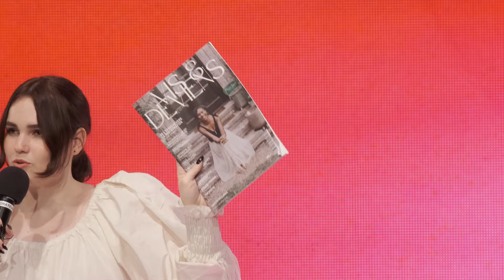FILLES DE SION COMEDIE MUSICALE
Le CentreChrétienInternational diffuse ses cultes en direct sur internet tous les dimanches à 9h30.